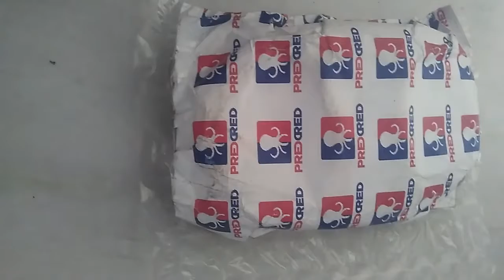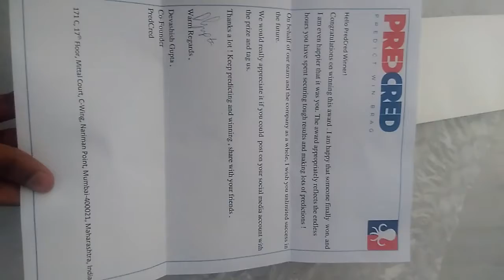11inch amazing street football by Nivia review by Pred Cred app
This nivia football is 11inch diameter and is in black rubber color it is been issued to me by the well known brand Pred cred a sub brand of videocon.
you all to can join the application to earn more lot of stuff like t shirts , sippers , football, speakers, a mobile phone as well as paytm cash.
go now to the playstore and install it now.